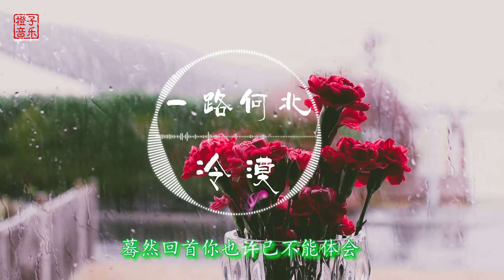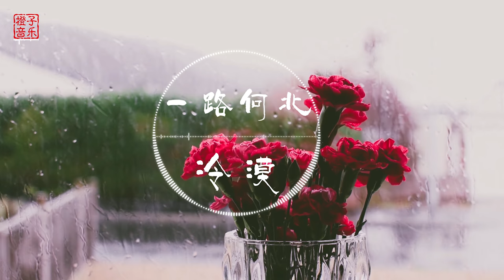一路向北 - 冷漠 【橙子音乐】带着疲惫 带着愧对我的心一路向北那个曾经深爱我的人请你不要流下你的眼泪【高清无损音质】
★ 喜欢的朋友记得及时分享出去喔~大家的支持是我创作的原动力，感恩万分！！！
一路向北 - 冷漠
词：张祥洪
曲：陈伟
编曲：牛侠
监制：陈伟
带着疲惫 带着愧对
我的心一路向北
那个曾经深爱我的人
请你不要流下你的眼泪
留下支离 留下破碎
我的心还在向北
那个为爱流过泪的人
我是否真的再也找不回
请放开你温暖的手让我一路向北
未知的远方是否也有也有真情轮回
一路走着我依然是昨日滋味
可我真的真的不想继续向北
我的心还在向北
请抓住我冰冷的手让我别再向北
一路的风雨让我深感深感真情可贵
蓦然回首你也许已不能体会
但我永远永远记得你是谁

★ 歌手资料：
   ☞微博：
   ☞百度百科：

  （欢迎投稿音乐/摄影作品）

★ 歌曲版权为歌手本人及其音乐公司所有，本频道只作推广及宣传之用。若喜欢该部音乐作品，请到以上音乐平台连接购买歌曲支持。